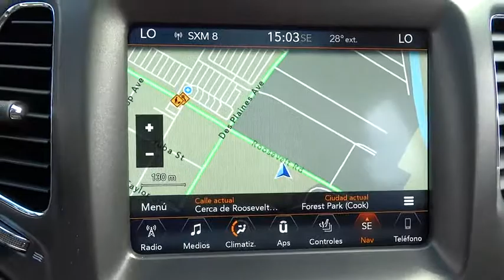2018 Jeep Compass Elmhurst, Forest Park, Oak Lawn, Schaumburg, Melrose Park, IL 180053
Hawk CDJR
7911 W Roosevelt Rd

Come view this vehicle today at our Hawk CDJ location!  7911 W. Roosevelt Rd, Forest Park IL 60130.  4 Wheel Drive!!!4X4!!!4WD.. STOP!! Read this!!! Priced below MSRP!!!  Why pay more for less*** Jeep vehicles are known for being some of the most trustworthy cars on the road!! This gas-saving Vehicle will get you where you need to go... New Arrival!! Safety equipment includes: ABS, Traction control, Curtain airbags, Passenger Airbag, Front fog/driving lights...Other features include: Bluetooth, Power locks, Power windows, Auto, Climate control...